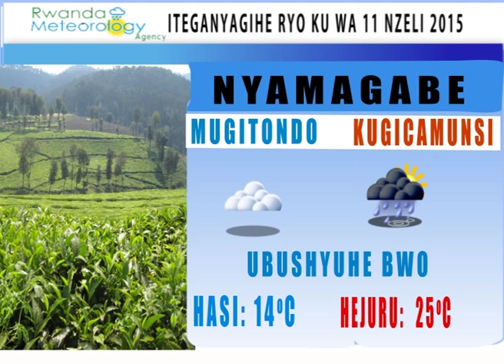ITEGANYAGIHE 11 09 2015